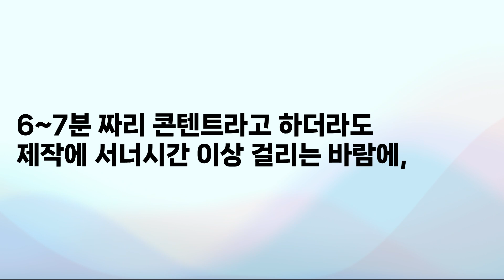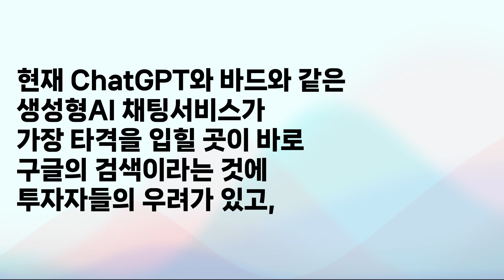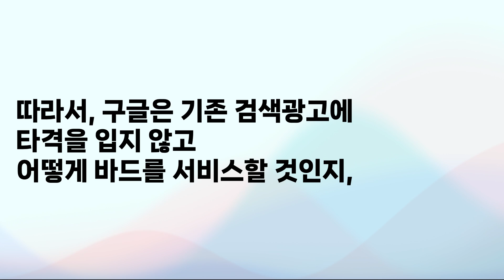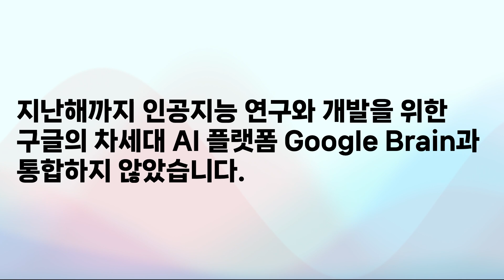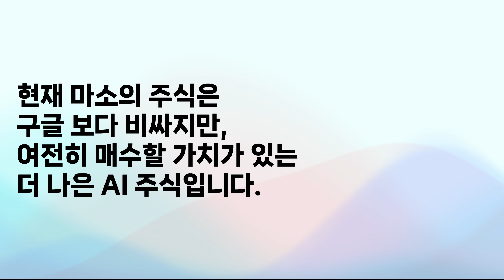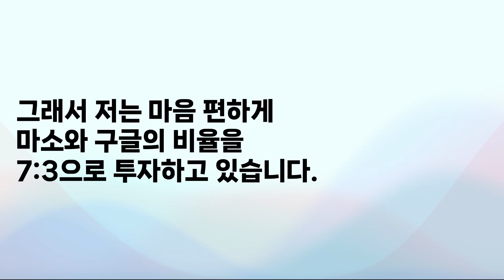AI투자 : 이미 많이 오른 마소냐 vs 많이 더 오를 것 같은 구글이냐?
* 2022년, OpenAI의 ChatGPT 출시 이후 AI 투자에 대한 관심 증가
* 마이크로소프트와 구글, AI 분야 두 주요 리더로 부상
* 본 콘텐츠는 두 회사의 2023년 4분기 실적 비교 분석 및 AI 투자 전략 분석

**2. 2023년 4분기 실적 비교**

**2.1 마이크로소프트**

* 수익: 전년 대비 18% 증가, 620억 달러 (애널리스트 예상치 611.4억 달러 상회)
* 운영 소득: 전년 대비 33% 증가
* 순이익: 주당 2.93달러
* 주요 성장 요인:
    * 액티비전 블리자드 인수 완료
    * 게임 부문 실적 증가

**2.2 구글**

* 전체적으로 견고한 실적 발표
* 광고 부문 수익: 기대 미달, 주가 6% 하락
* 주요 성장 요인:
    * 구글 클라우드: 26% 성장, 92억 달러 수익

**3. AI 투자 전략 비교**

**3.1 마이크로소프트**

* OpenAI와 긴밀한 파트너십 구축
* AI 기반 Copilot을 다양한 제품에 도입 (Office 365, Github, Azure, Bing)
* AI가 Azure 매출 성장에 6% 포인트 기여 (24% 성장에서 30%로 끌어올림)
* 장점:
    * 다양한 제품 범위에 AI 접목 가능
    * 공격적인 투자 및 혁신
    * OpenAI와의 파트너십

**3.2 구글**

* 자체 AI 연구 및 개발 역량 보유 (DeepMind, Google Brain)
* ChatGPT 출시 이후 AI 챗봇 개발 및 출시 (Bard)
* 광고 부문에 AI 적용 시도
* 장점:
    * 강력한 연구 개발 역량
    * 광고 시장 지배력

**4. 결론 및 투자 전망**

* 마이크로소프트, 현재 AI 투자 측면에서 우위
* OpenAI와의 파트너십, 다양한 제품 범위, 공격적인 투자 전략 등이 강점
* 구글, AI 연구 개발 역량 및 광고 시장 지배력 보유
* 장기적으로 AI 분야 경쟁 심화 예상